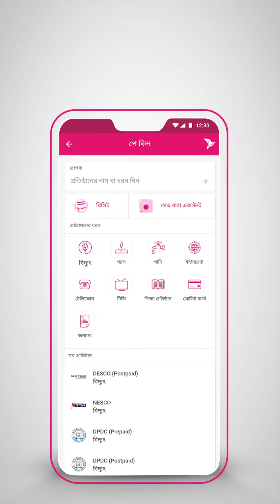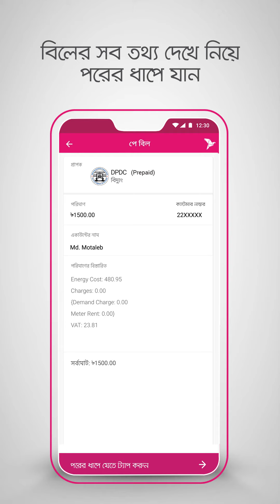DPDC Prepaid | ডিপিডিসি প্রিপেইড